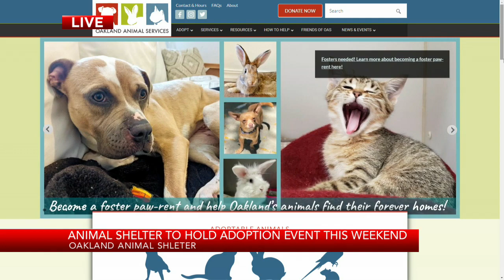Oakland Animal Services holding urgent dog adoption event